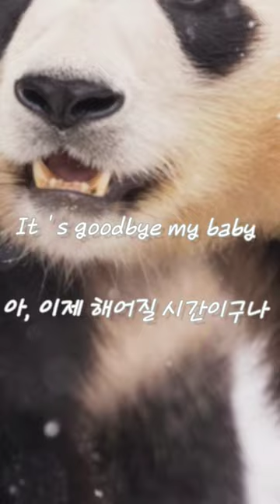푸바오 가지마